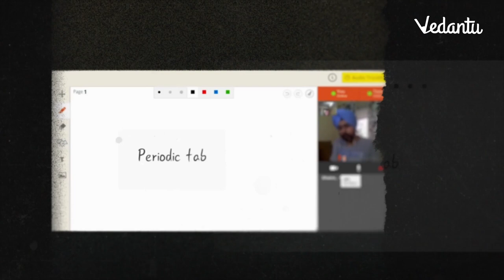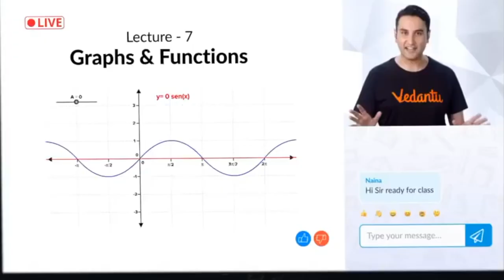VCelebrate A Decade Of Impact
From the inception of a humble idea to where V are now, our 10-year journey has been an awe-inspiring story indeed. With each lesson taught, every decision made, and every action taken, V have always aimed to add value unconditionally, creating true ImpactAtScale. So today, V all stand together, on a mission to revolutionise the way our nation learns.

And beneath all the statistics lies a collection of stories — of triumphs, hurdles, and lives changed by the power of education. For us Vedans, the last decade has been a rollercoaster of emotions, but through it all, one thing remains constant — our unwavering commitment to inspire every student in the world to unleash their true potential and create ImpactAtScale.

As V reflect on this collective journey, our hearts brim with gratitude for the memories etched into our walls, the bonds forged over a shared purpose, and the lessons learned from each trial and triumph. Today, as V step into the next chapter, our mission is clear: Reach Everyone and Make HarGharVedantu. So here's to decades more of redefining learning!

V invite all of you to spread the love, share this momentous milestone, and tell us your Vedantu story by reposting our 10 Years of Impact!